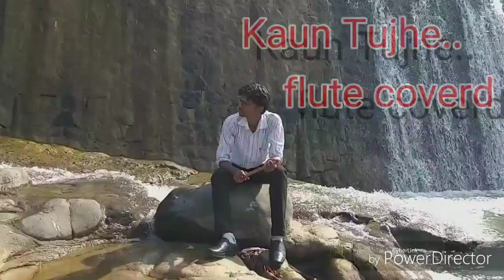Kaun tujhe yun pyar karega-M S DHONI - flute cover by Rajesh Patel 7